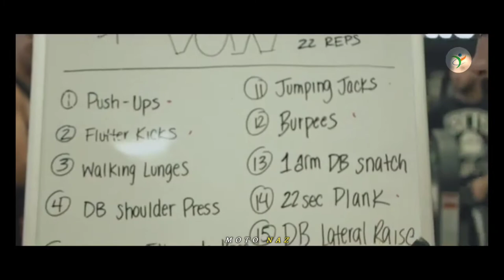NEED YOU 💪 Dana Linn Bailey - Workout Motivation 🔥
Thumbnail: Dana Linn Bailey

- Fitness Motivation
- Bodybuilding Motivation
- Gym Motivation
- Workout Motivation
- Motivational Speeches
- Badminton Competition